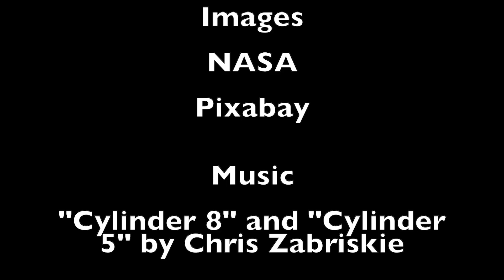Are We Martians?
An exploration of the implications of life did not arise on earth, but rather was transported here through panspermia from Mars.

I'm also the host of Event Horizon!

Links:

"How Biofriendly is the Universe?", Davies, 2003.